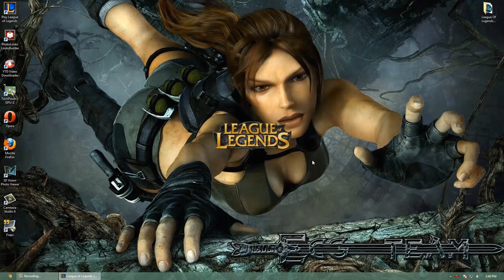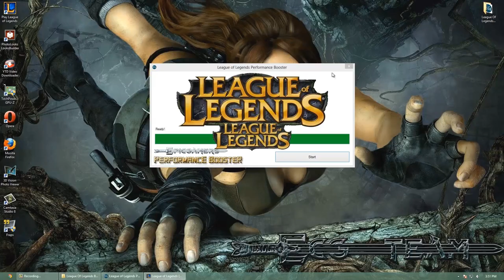How to fix League of Legends Lag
The Epic Gamers Team made the League of Legends Performance Booster for each and every PC configuration. New version
The first patch of Season 4 is one kind of us summoners. This patch isn't a big one with any new champions or any real big changes. However, adjustments are a couple of nice bug fixes and re-balancing of champions immediately after months of preseason. Certain champions following your update to your masteries that brought certain Bruiser champions into the spotlight have receiving nerfs. It may also be a bit laggy if you have a bad pc configuration. With our software you can fix all this problems.
What this application do ?
Well, it is easy. Your game it is rather fragmented, plus it loads slow. With Performance Booster you are able to easy improve your game performance and fix lag. All thing what you should do is to press Start and the rest is easy. Software will start to clean your game and make it smoother. Let us to do the hard work and you to enjoy the game ! It also clean slightly amount of RAM to make your game runs smoothly.

Instructions :
 - Start League Of Legends ;
 - Start Performance Booster by Epic Gamers Team ™ ;
 - Press Start button ;
 - Enjoy less ping and lag! :) .